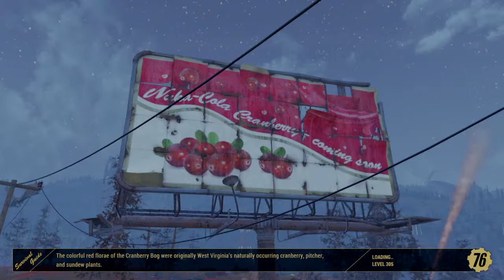Fallout 76 with tartanninja & mellionaire